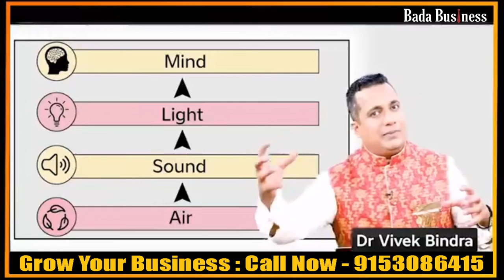एक हाथी और मगरमच्छ की कहानी से आप कैसे सीख सकते हैं बिज़नेस का ज्ञान - IBC Dipak Shaw Bada Business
2) Get Free access to Everything About Entrepreneurship Course for a lifetime For Self Learning
3) Opportunity to Earn Rs1 – Rs20 Lakh per month
4) Low Investment with Maximum Retuen
5) Live Session With Dr. Vivek Bindra
6) Bada Business Trainer will provide you complete training
7) Complete Technology Support

एक हाथी और मगरमच्छ की कहानी
से आप कैसे सीख सकते हैं बिज़नेस का ज्ञान
IBC Dipak Shaw Bada Business